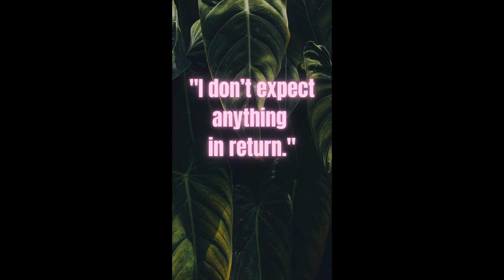The Pleaser Saboteur in short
A short recap of the Pleaser Saboteur Safari episode - with 8 more to come! Find out about the inner habits of your mind in 16 seconds!

Have I mentioned I love to draw?
My husband has created the sound - Studio Cre88